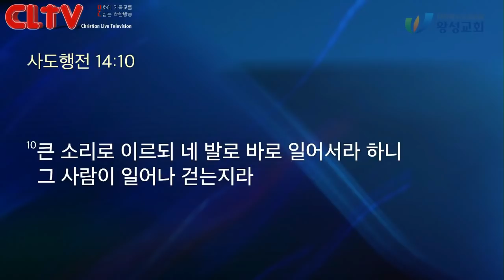CLTV 파워메시지ㅣ2020.2.9 주일설교ㅣ왕성교회(길요나 목사)ㅣ사도행전 (22) '경험하지 못한 것을 경험케 하는 믿음'